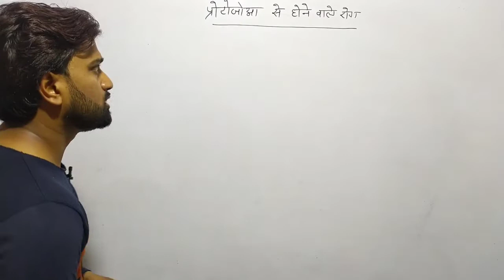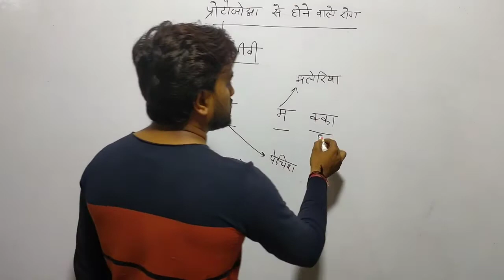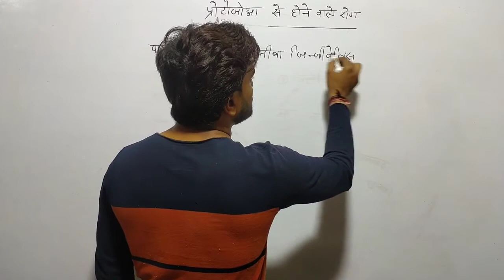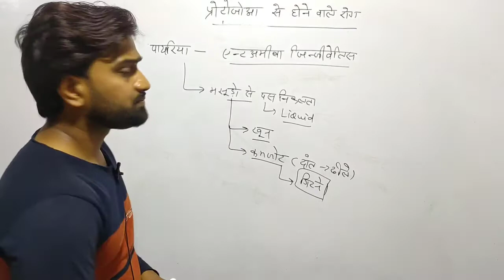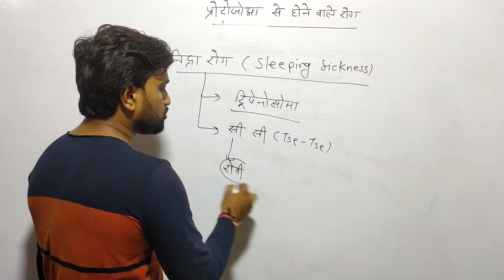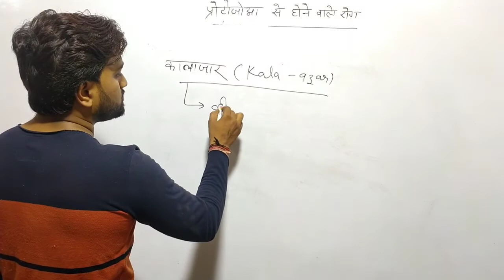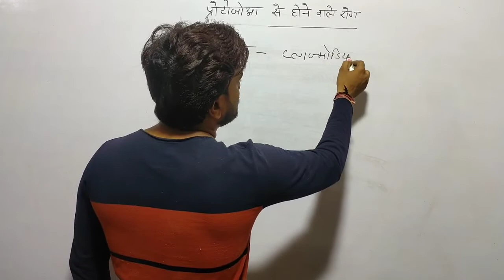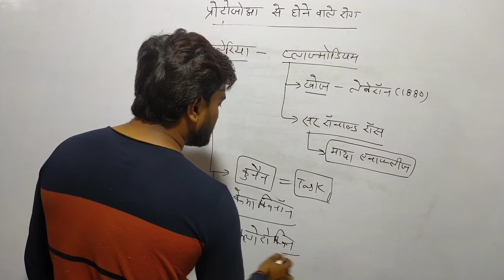मानव रोग पार्ट 4/ human disease/ प्रोटोजोआ से होने वाले रोग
biology for IAS pcs ssc bank railway and other state level exams ctet uptet supertet etc